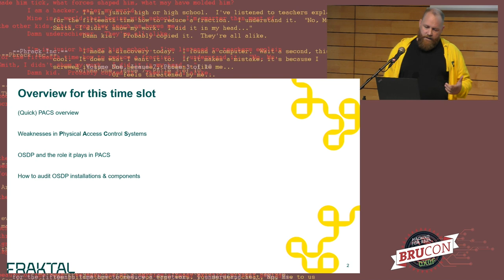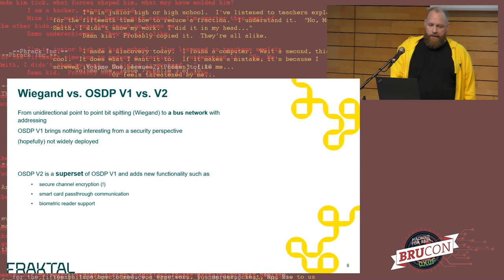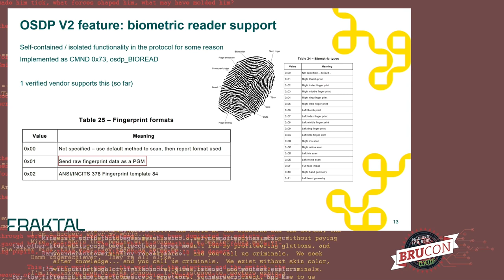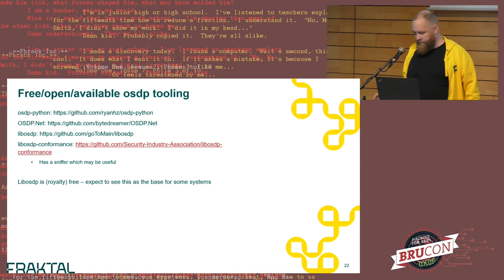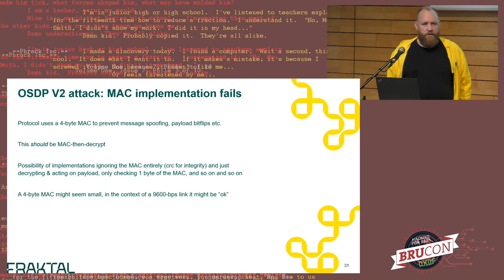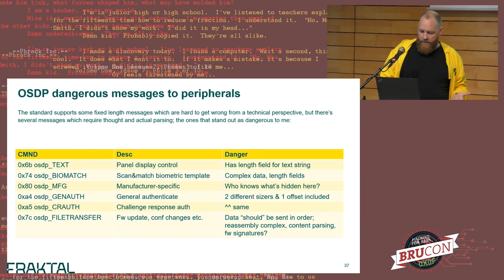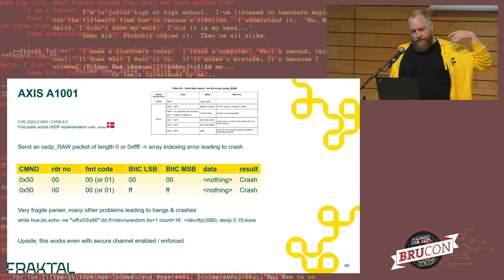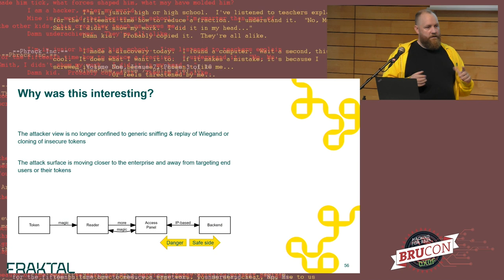05 - BruCON 0x0F - OSDP auditing for red teamers and facility managers - Knud Hojgaard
Open Supervised Device Protocol is an access control communications standard designed to allow door controllers (on the secure side of a door) to communicate with devices such as card readers on the insecure side in a secure manner, replacing the legacy/insecure Wiegand protocol.

This presentation walks through how it works, how to interface with devices, and most importantly how to review implementations and deployments for security issues where possible, using some randomly selected OSDP capable devices as case studies.